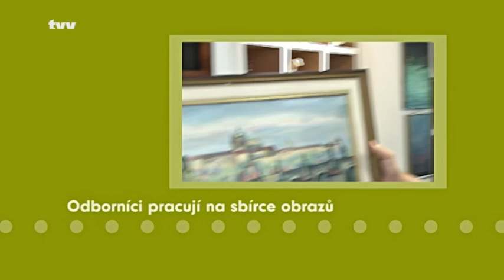Zpravodajství TVV 31. 5. 2012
Hořel sklad zábavní pyrotechniky. V Novém Městě n. M. řeší, jaký zvolit posyp na zimu. Kosinkovi obrazy se vrátily do Žďáru. Potřetí se otevřely zámecké zahrady.